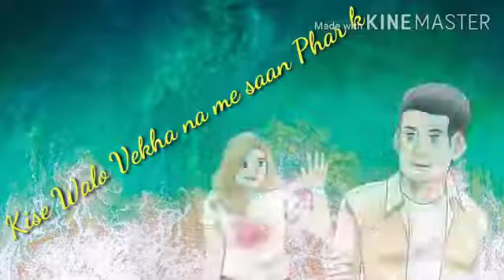Soo sad song 💔